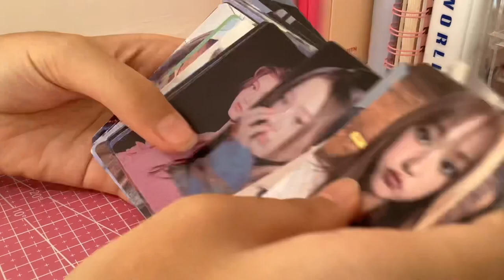Unbox new jeans lomocard w me